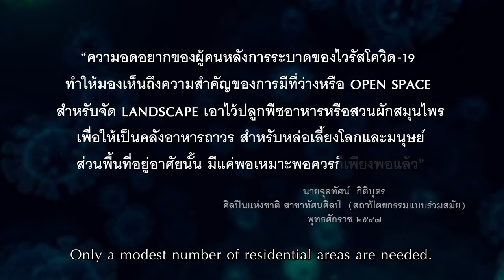นายจุลทัศน์ กิติบุตร บ้านศิลปินแห่งชาติ แหล่งเรียนรู้ทางด้านศิลปะ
นายจุลทัศน์ กิติบุตร ศิลปินแห่งชาติ สาขาสถาปัตยกรรม(แบบร่วมสมัย) พุทธศักราช 2547